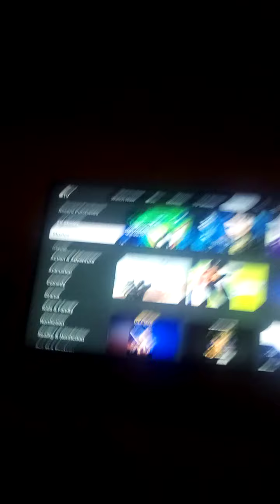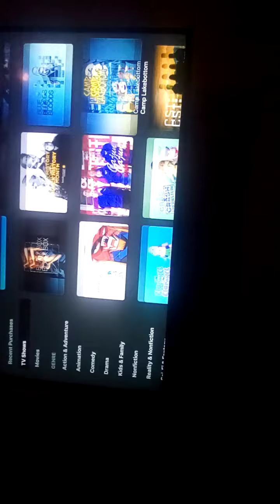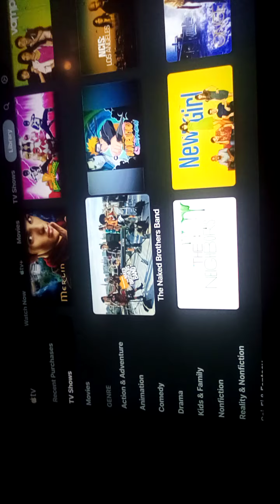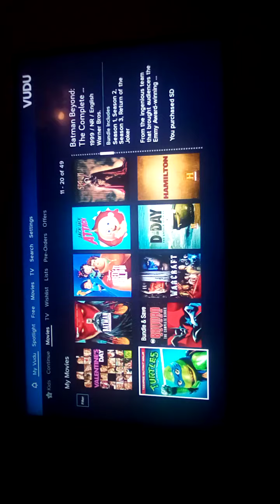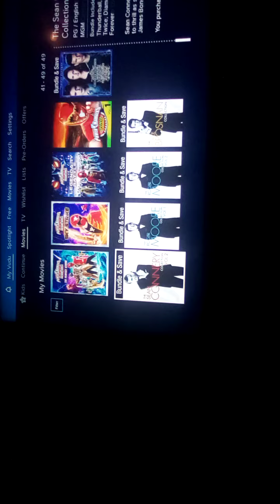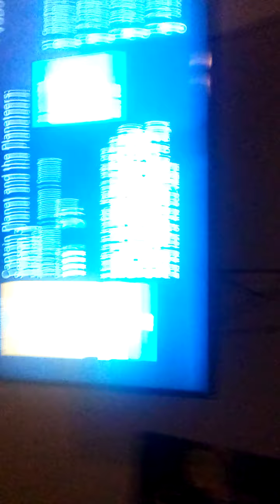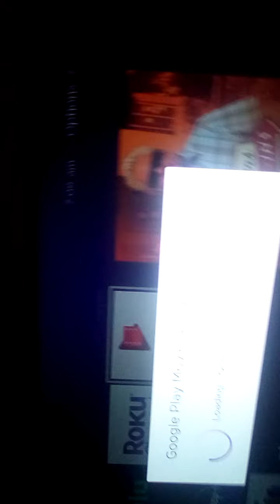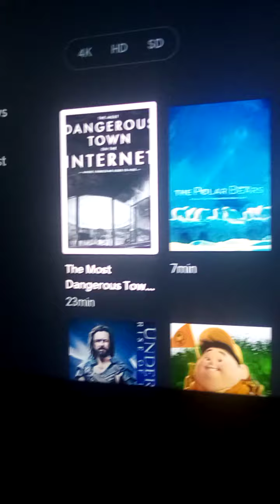My 2020-2021 Complete Digital Copy Collection From AppleTv,movies anywhere,Google Play Movies and Tv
I do not own the rights to these video or do I own the company's please Support AppleTv also AppleTv+, Movies Anywhere, Vudu, Funimation which is own Sony pictures entertainment, GooglePlayMoviesandTv, And amazon prime videomWhich I have no rights to own or show any of these company's at all remember to please support the official these company releases.

Hi this is a 2 Part Video I made today this Is Part 2 out of 2 of my digital library my This video That Was uploaded is part 2 out of 2. My Next Video will Be Part 1 out of 2. Remember to subscribe and Leave A polite or respectful Comment down below and please no bad remarks Thank You Very Much Julian Lee Lawter Sullivan and Remember to make today awesome! : )